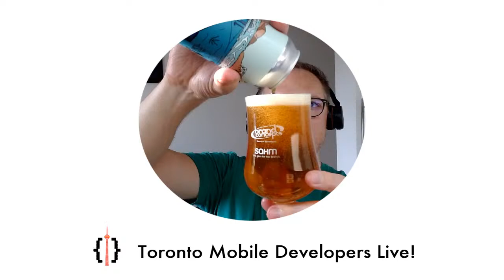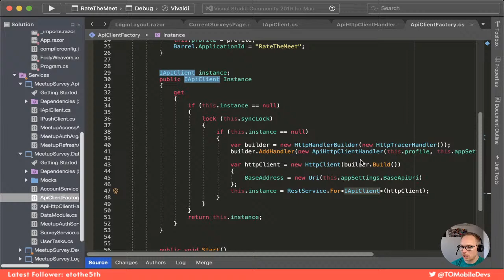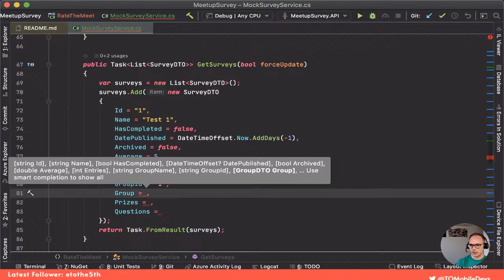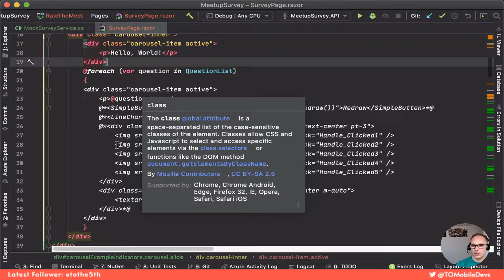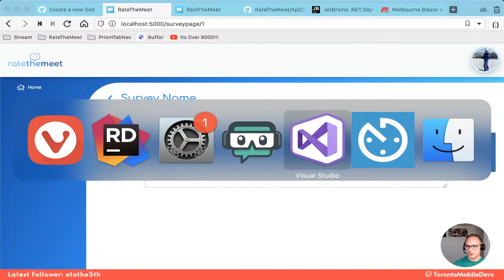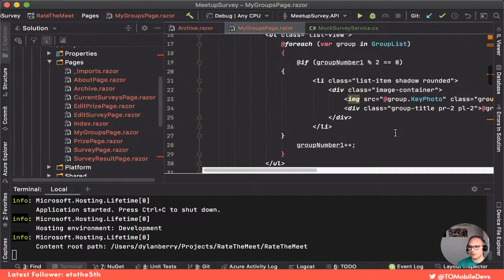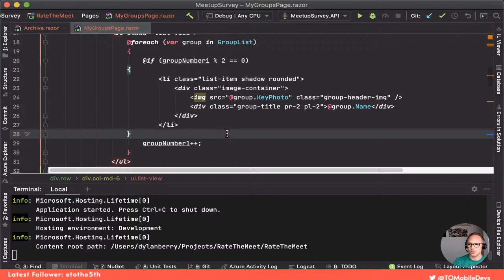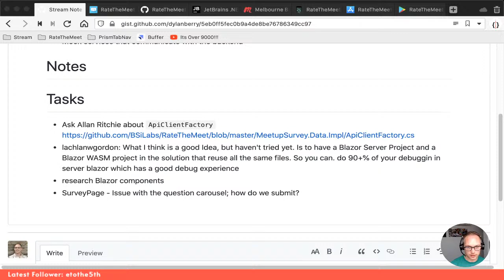Live Coding: Building RateTheMeet Mobile and Blazor!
RateTheMeet goes open source! Building RateTheMeet, the cross platform Xamarin Forms and Blazor app for Meetup surveys and prizes!